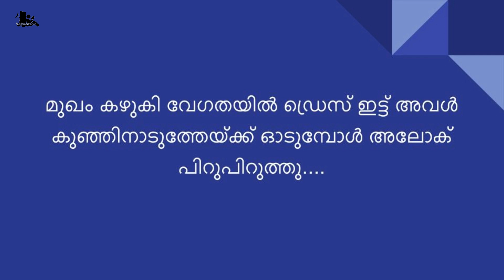ഭാര്യ അമ്മയായതിന് ശേഷം നിങ്ങളുടെ സ്വഭാവം മാറിയിട്ടുണ്ടോ? | Malayalam Kathakal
എന്താ ഹേമേ, നിന്റെ ആ ആലില വയറിൽ ഇന്ന് പാടുകളായി ആ സൗന്ദര്യം തന്നെ പോയെല്ലോ.
Title: ഭാര്യ അമ്മയായതിന് ശേഷം നിങ്ങളുടെ സ്വഭാവം മാറിയിട്ടുണ്ടോ? | Malayalam Kathakal
രചന: ഷിജു അച്ചൂസ് കർണ്ണ

(Note: നിങ്ങളുടെ സ്വന്തം രചന ആയിരിക്കണം കൂടെ മേൽ വിലാസമോ ഫോണ് നമ്പറോ  ഫേസ്ബുക്ക്‌ പ്രൊഫെയിലോ എഴുതണം )